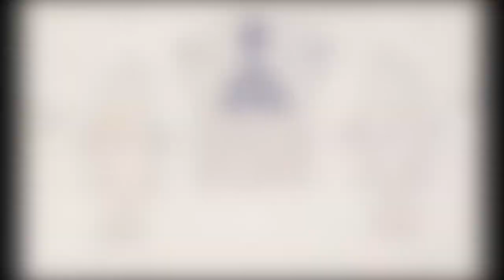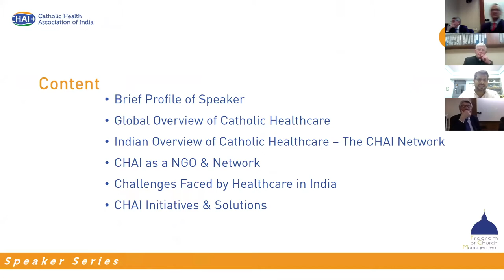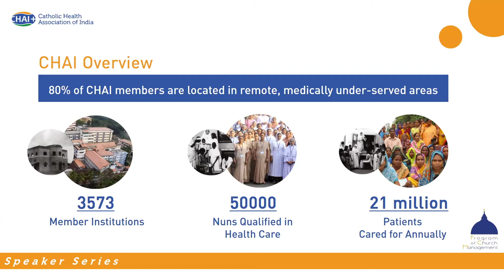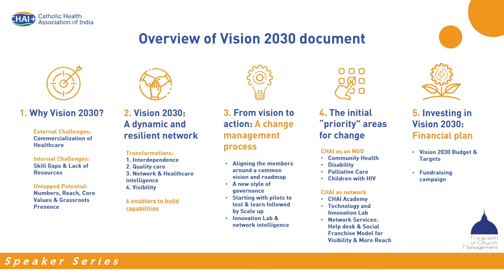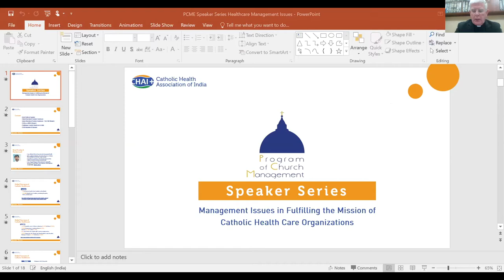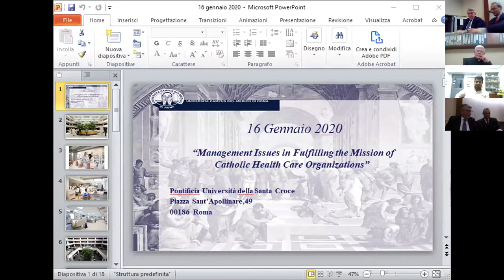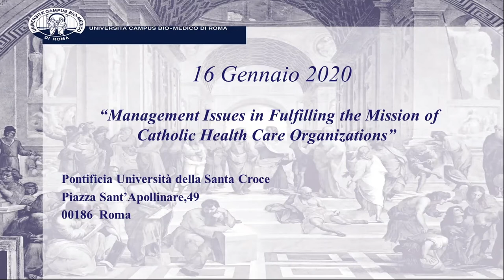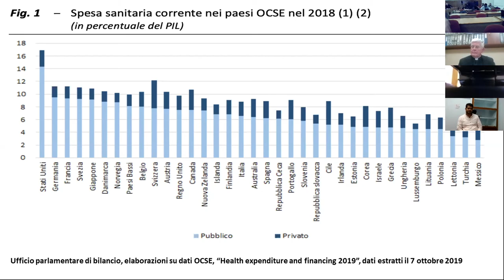Webinar on Management Issues in Fulfilling the Mission of Catholic Health Care Organizations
Webinar: Management Issues in Fulfilling the Mission of Catholic Health Care Organizations
Speakers:
- Rev. Dr. Mathew Abraham, C.Ss.R. MD (Director General at the Catholic Health Association of India)
- Rev. Robert McCulloch, S.S.C. (Procurator General of the Missionary Society of St. Columban)
- Mr. Felice Barela (President of Board of the University Hospital Campus Bio-Medico in Rome)

The seminar is part of a Webinar Series entitled "Stewards of Providence: Making the Resources of the Church Fruitful”, organized by the Program of Church Management at the Pontifical University of the Holy Cross in Rome.
The series and the Program of Church Management are aimed towards raising awareness on the importance of management skills to accomplish the mission of the Roman Catholic Church.